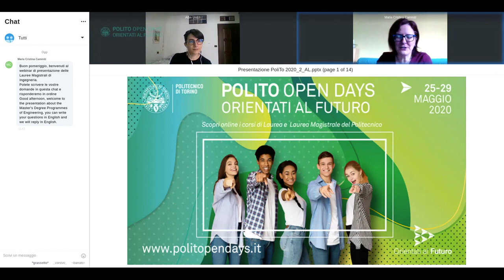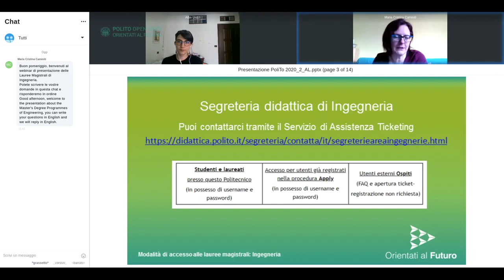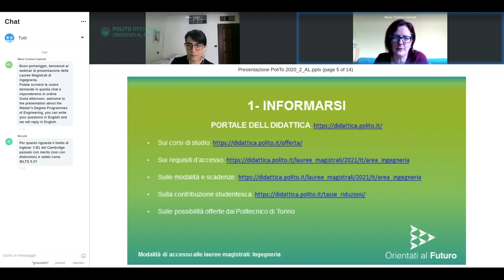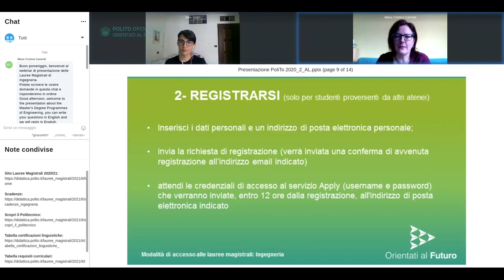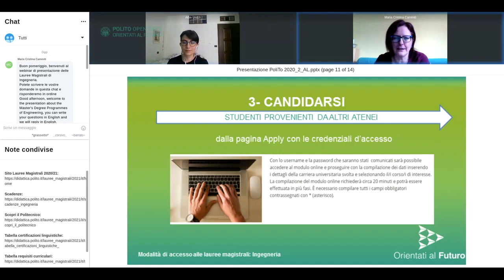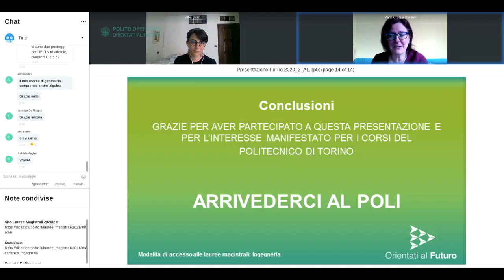🇮🇹 Modalità di accesso alle lauree magistrali: Ingegneria